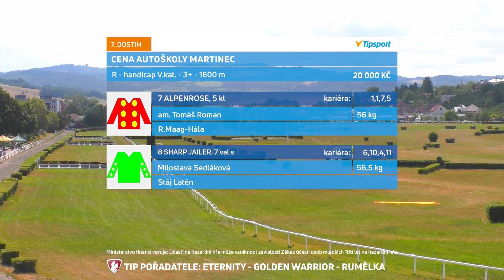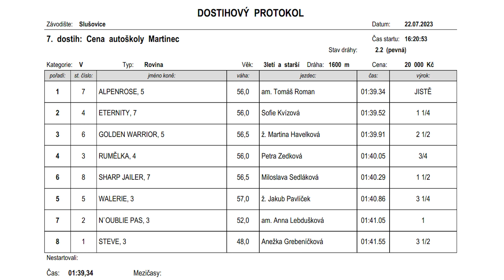SL - 22. 7. 2023 - 7. dostih - Cena autoškoly Martinec